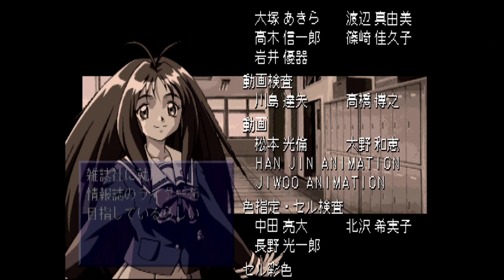#10(END)【実況】告白シーンからの大事なとこに悲劇・ときめきメモリアル2【ゆうしゃ・レトロゲーム】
衝撃再び！